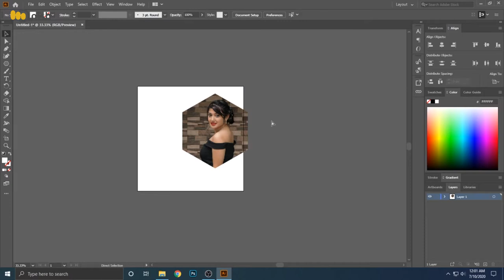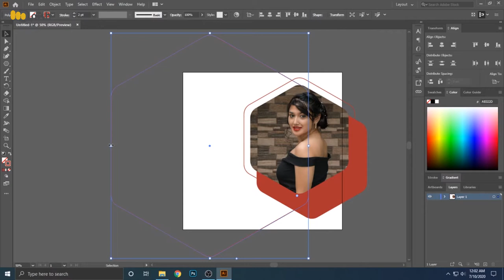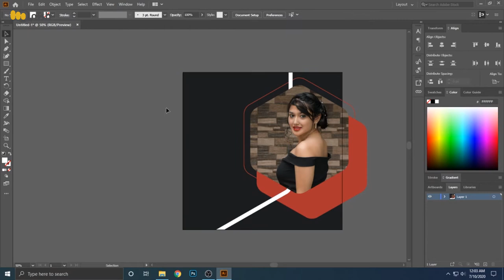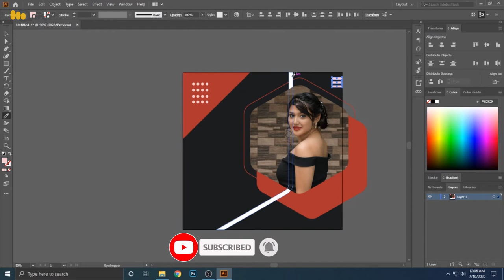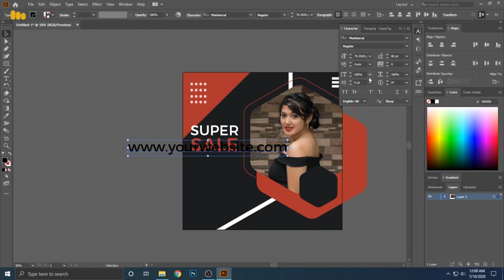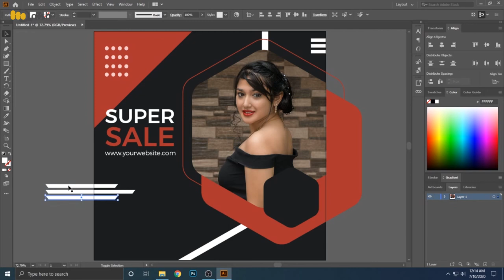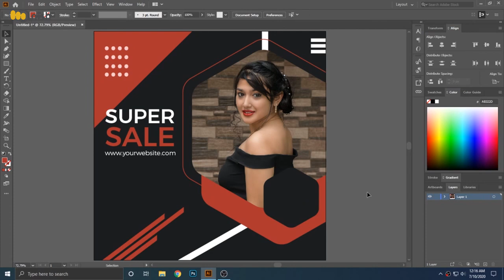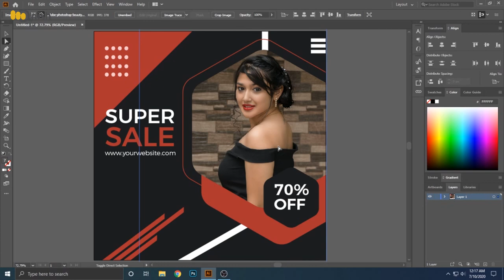How To Make Creative Banner For Facebook And Instagram | Social Media Banner